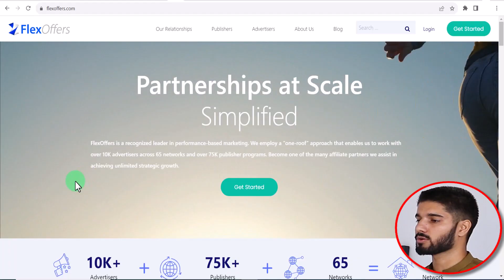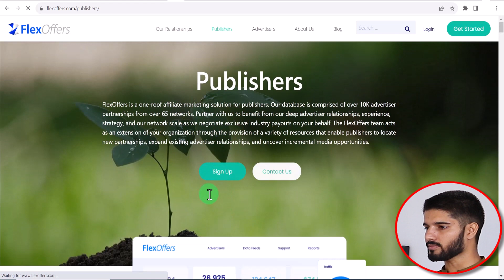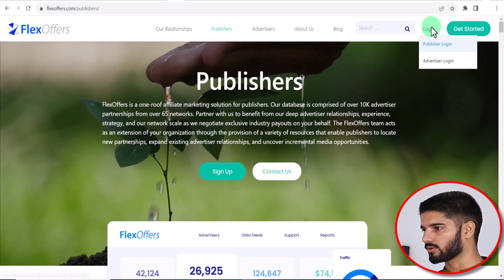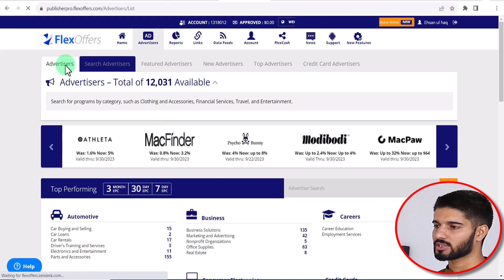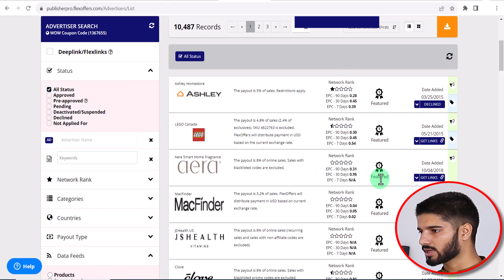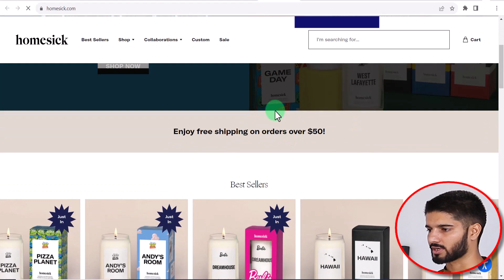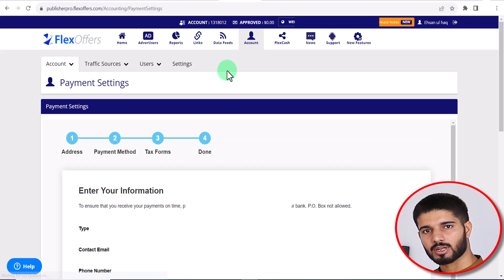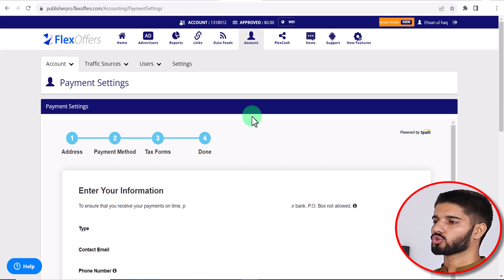Flexoffers.com for Beginners | Earn Money from Flexoffers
✅Email Marketing Tool FREE (Limited)

▶️This Video: Flexoffers.com for Beginners | Earn Money from Flexoffers

0:00 Introduction
0:22 What is Flexoffers
1:04 Sign UP Process
2:53 Log IN & Dashboard use
9:25 How to Promote Affiliate Links

⚖️LEGAL: You can assume that there is no guarantee that you’ll receive the same results or any results at all for that matter. Your results will depend entirely on your work ethic, experience, etc. As always there is a risk with any business. I am not a financial advisor and nothing in this video should be considered legal advice. You should do your due diligence and research. We have taken reasonable steps to ensure that the information on this video is accurate, but we cannot represent that the website(s) mentioned in this video are free from errors. You expressly agree not to rely upon any information contained in this video.